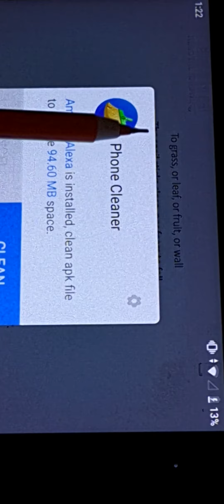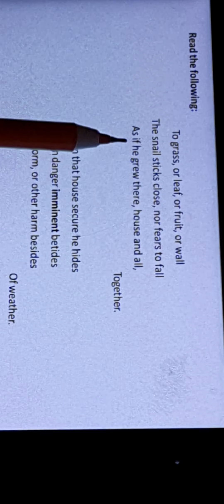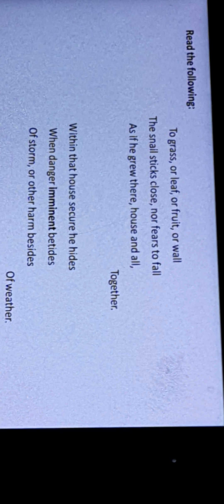THE SNAIL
CLASS 10